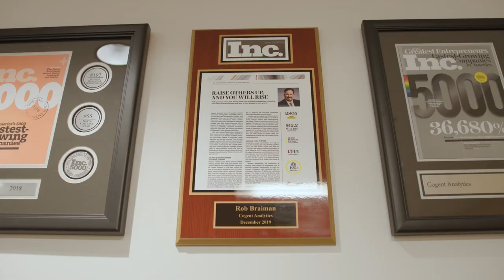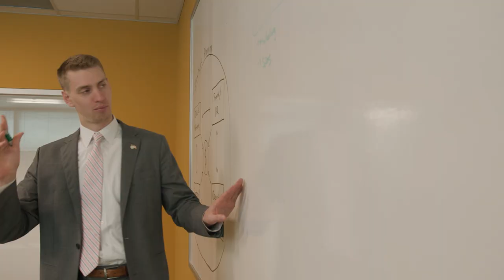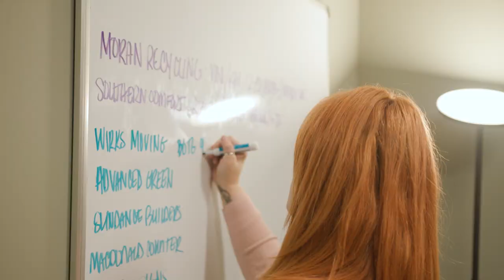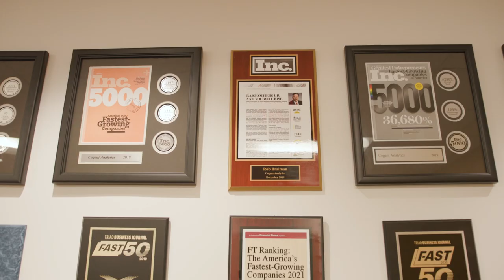Cogent Analytics is Trending Today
Cogent Analytics’ primary objective in every interaction is to put the interests of the client first, and we consider our client’s success to be our success.

Cogent Analytics is a business management consulting firm committed to integrity and transparency. We help small to medium-sized businesses by providing powerful solutions tailored to their business needs.

We offer our expertise in holistic business analysis and help to improve performance through organizational structuring, operational efficiencies, and profit engineering.